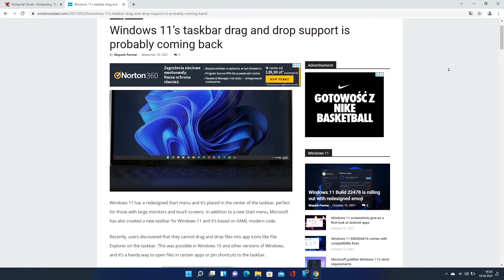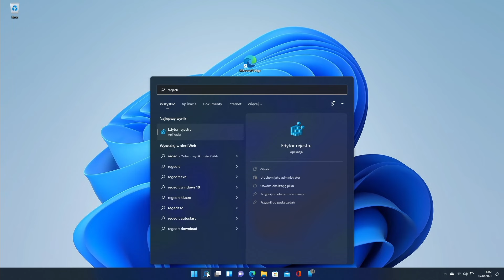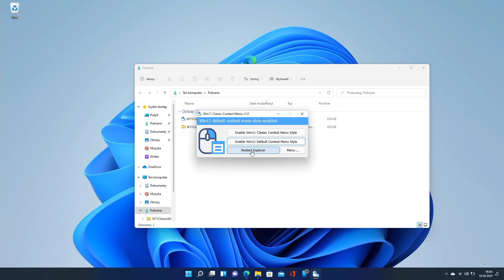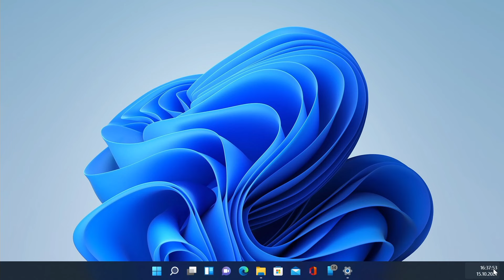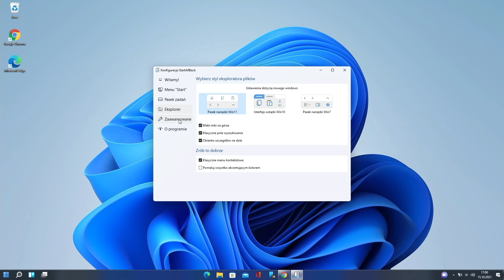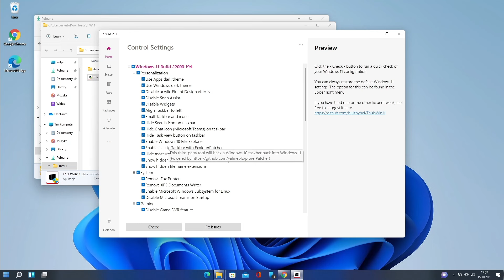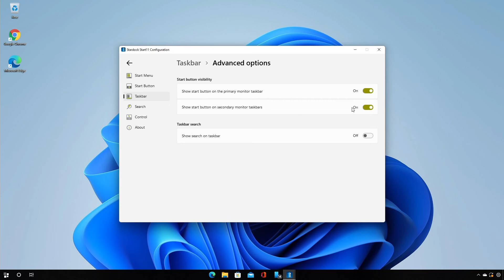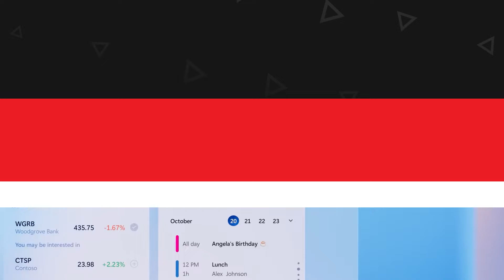"Naprawiamy" Windows 11 - jak zmienić menu kontekstowe, pasek zadań, zegarek, menu start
***Nowe sposoby zmian funkcji tu przedstawione pojawiają się w zasadzie codziennie - masz prostszy sposób? Poleć go w komentarzu!***

Windows 11 nie jest idealny - niektóre rzeczy nie działają tak, jak większośc użytkowników mogła by chcieć. Na szczęście gotowych rozwiązań na różne bolączki jest od groma - my prezentujemy kilka z nich, byście mogli wrócić do nawyków lub funkcji, które w Windows 10 były codziennością, a w jedenastce nie są osiągalne bez instalacji dodatkowych programów.

00:00 Wstęp
00:32 Kopie zapasowe danych i rejestru!
01:20 Przywracanie starego menu kontekstowego
02:06 Menu start po lewej stronie ekranu
02:23 Widżety otwierane w domyślnej przeglądarce
03:02 Zegarek z sekundami (tylko dla 2. monitora)
03:57 Drag and Drop - zmiany w rejestrze psują system!
04:34 StartAllBack - świetny program ze starym paskiem zadań i menu start
05:49 ThisIsWin11 - darmowe narzędzie do konfiguracji systemu
06:48 Start11 - płatny program z alternatywnym menu start